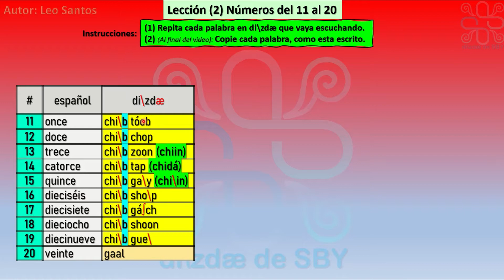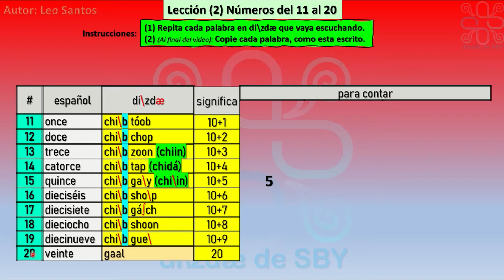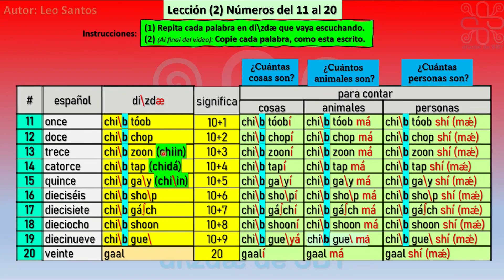(I-02) Zapoteco de San Bartolo Yautepec. Números del 11 al 20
Curso de Zapoteco de San Bartolo Yautepec. Números de 11 al 20. Su pronunciación, su escritura. Como se cuentas las cosas, los animales y las personas